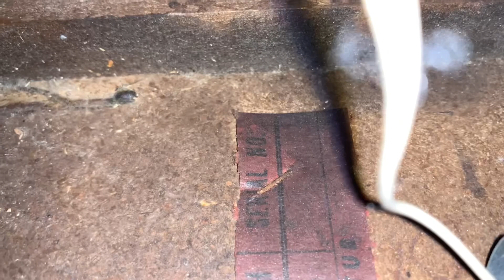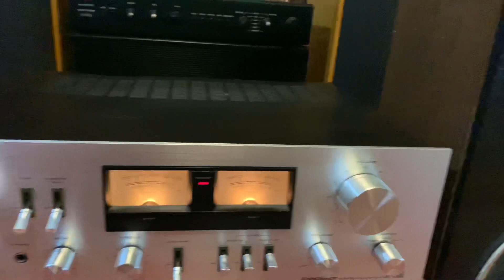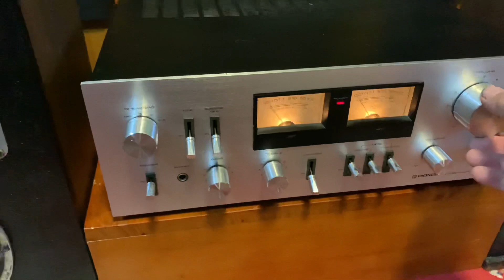Thanh lí cho A/E chơi Cặp loa Cổ Mỹ_Loa toàn củ Alnico_loa hay & rất chất A/e nhé_(2,5tr_❌ĐÃ BÁN❌ )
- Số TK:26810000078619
- Chủ Tk:Lưu Văn Cương
- Chi Nhánh: Thanh Xuân-Nguyễn Trãi-Hà Nội